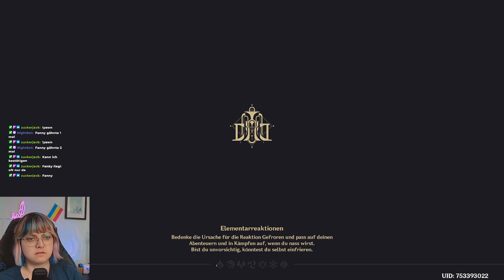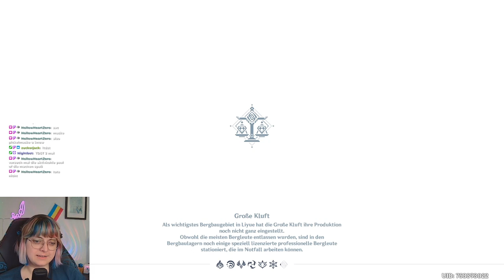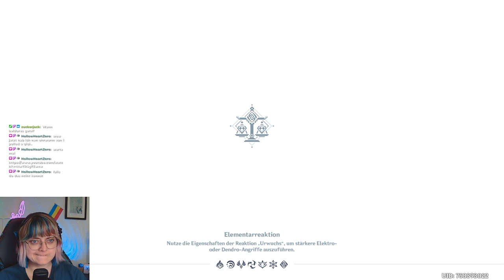Zhongli's coming home - wir pullen! (und gucken das Event an) | Genshin Impact #44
Osmantis Wine ... Hab ich Zhongli gezogen? Oder habe ich tatsächlich meinen ersten 50/50 verloren? 😩

Nette kleine Runde mit Dailies, dem Event und Pulls - war so oder so ne fette Beute. 😁

Mein Buch "Die Farbe der Vernunft"
bei Amazon